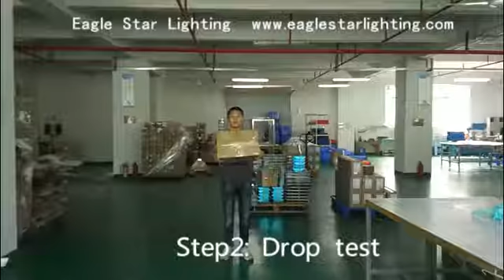Wallpack drop test of Eagle Star Lighting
Here we're demonstrating Ealge Star Lighting Classical Glass Cover Wall Pack strong packaing.As you can see,we're packing wall pack with strong pearl cotton and cartons.There's no any broken and damage after opening the package dropping from 2 meters.Obviously,our excellent products deserve your totally trust!